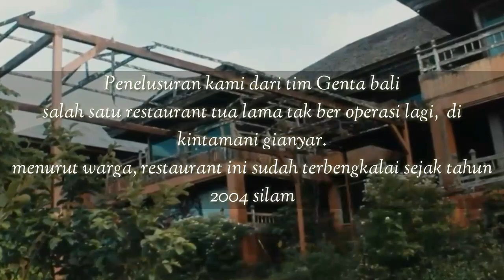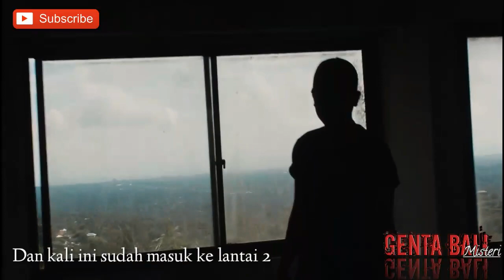MISTERI RESTAURANT MEWAH 16 TAHUN TERBENGKALAI | PURI SELERA KINTAMANI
Video kali ini kami melakulan penelusuran di kawasan Gedung bekas Restoran yg letaknya di kawasan Kintamani-Bangli. Dan menurut pendapat Warga sekitar Gedung ini di bangun sejak th 1994 silam.
Dan pada th 2004 Restoran ini mengalami kebangkrutan, penyebab kebangkrutan sudah kami telusuri itu karena penebangan Pohon Beringin sembarangan yg ada di areal parkir belakang Restoran tersebut dan tanpa mohon ijin atau Ritual sesuai adat Setempat.